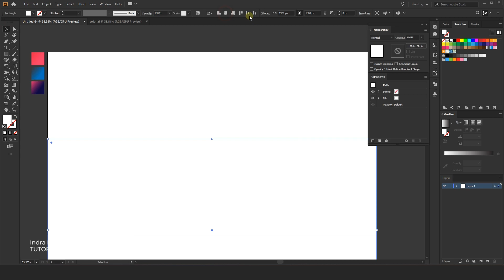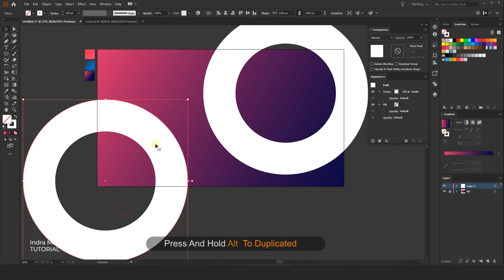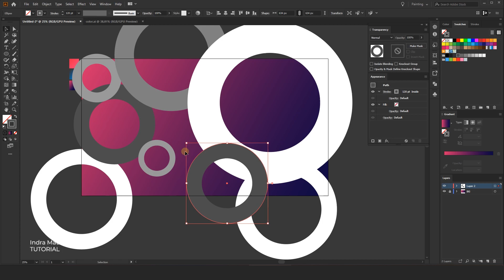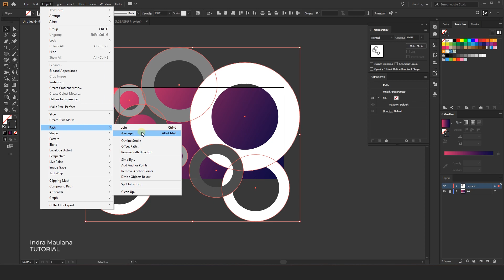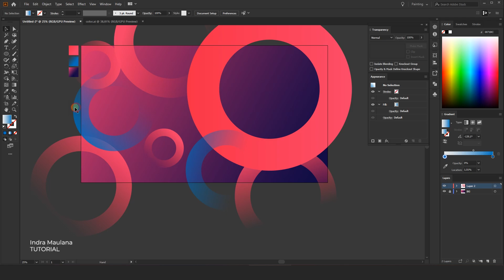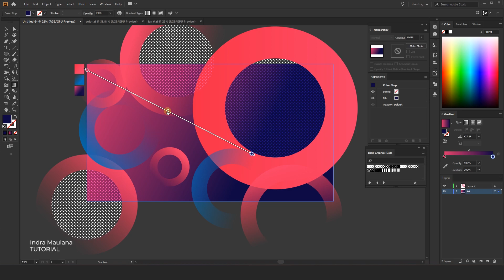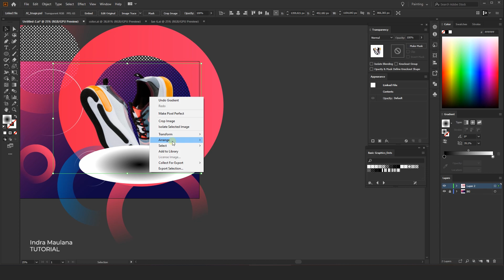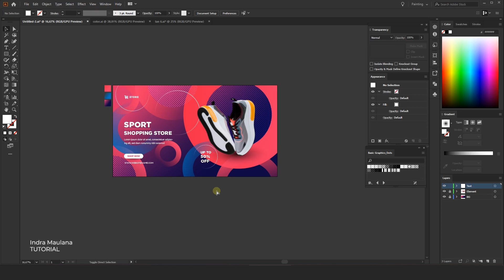How To Make Landscape Social Media Banner | Sport| Adobe illustrator Tutorial